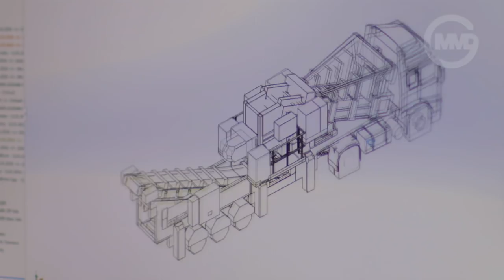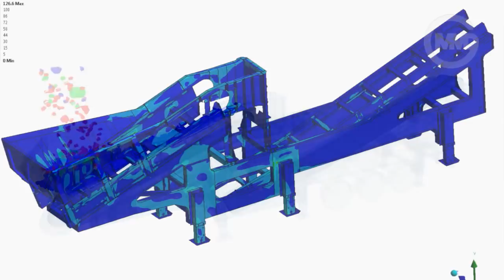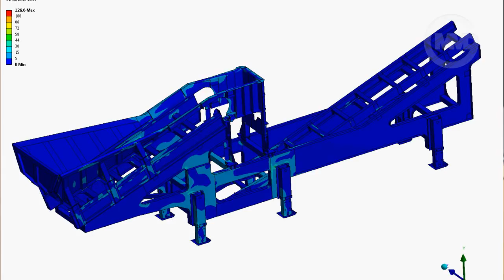MMD | The HALO Trust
At the Hillhead18 show in Buxton, Derbyshire, UK on Wednesday 27th June at 10:30am, MMD will donate a revolutionary anti-personnel landmine clearance rig to The HALO Trust.

Video footage and images used courtesy of The HALO Trust, EDEM and ANSYS, Inc.
Footage used under license from Shutterstock.com